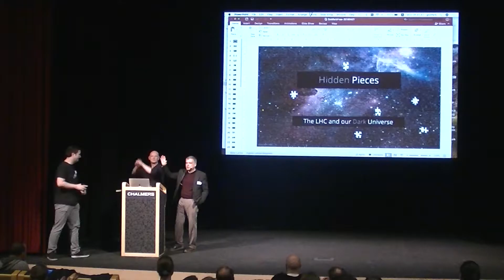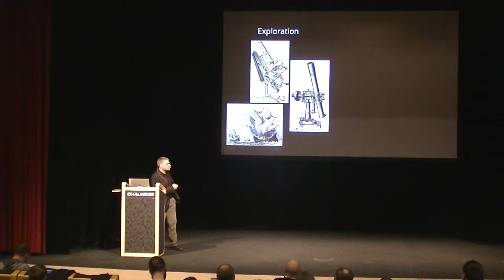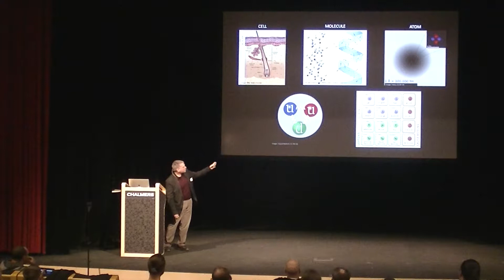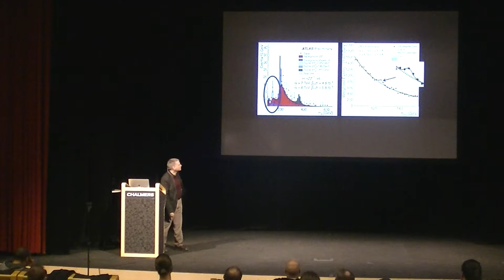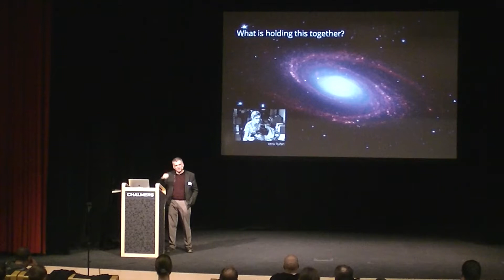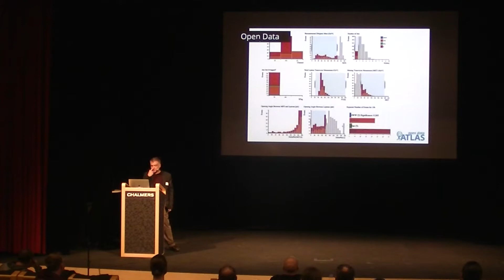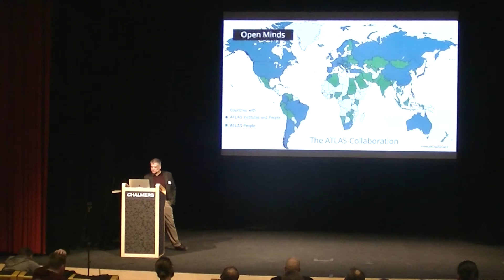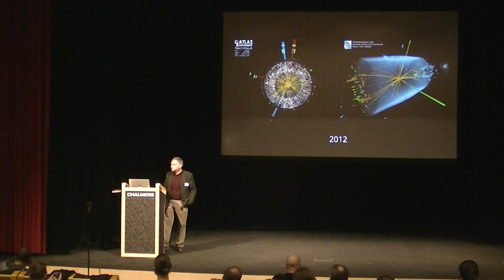Hidden Pieces: The LHC and our Dark Universe - Steven Goldfarb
On 4 July 2017, one billion people – a large portion of our planet’s population – took time out of their day to watch a one-and-a-half-hour scientific seminar featuring plots, graphs, Greek letters, and comic sans. Why? A deep-rooted survival instinct told these people that the discovery by CERN scientists of a fundamental component of our universe was something worth paying attention to. Or they were just news junkies. But, they were right.

Today, at CERN, and other physics laboratories around the world, we are seeking answers to the most fundamental questions of humankind: What are we made of? Where did we come from? Where are we going? What are the rules behind all this? Although we might never find the answers, the pursuit of them provides us with the knowledge and skills our children need to survive. I discuss current puzzles in particle physics and cosmology, then challenge us to keep opening our research (data, source, results) to take advantage of our culturally rich, diverse population.

Dr. Steven Goldfarb is a scientist working on the ATLAS Experiment at CERN, the European Laboratory for Particle Physics. He is an advocate of non-alternative facts (something we used to call truth) and, as such, is active in science communication. Dr. Goldfarb currently chairs the International Particle Physics Outreach Group, coordinates the University of Michigan REU CERN Summer Student and Semester Abroad programs, serves on the US National Science Foundation’s Quarknet advisory board, and is a fellow of the American Physical Society. In his spare time, Steve fronts the Geneva-based Canettes Blues Band.